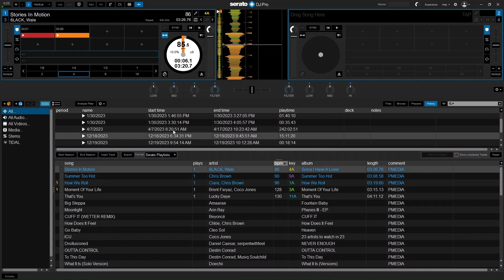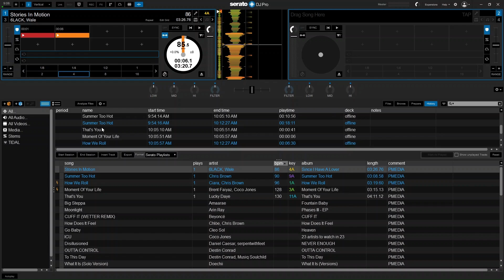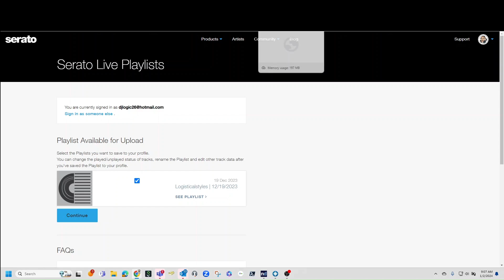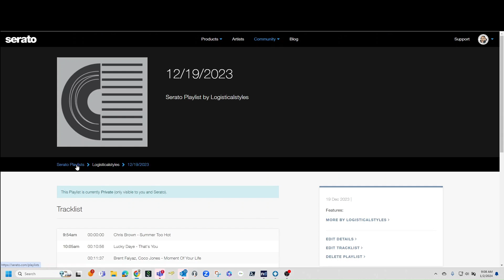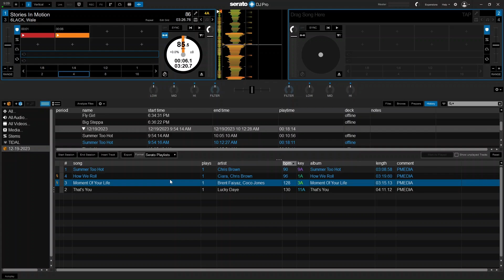Using the History Feature in Serato DJ Pro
The History feature in Serato is very useful and probably not used as much as it should be. This is a quick tutorial on how I use it and why you should as well.